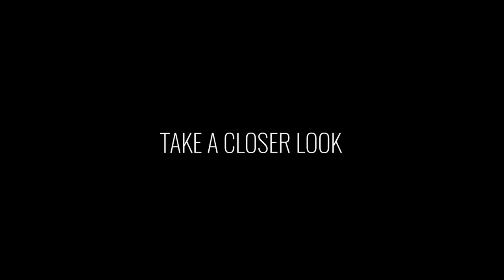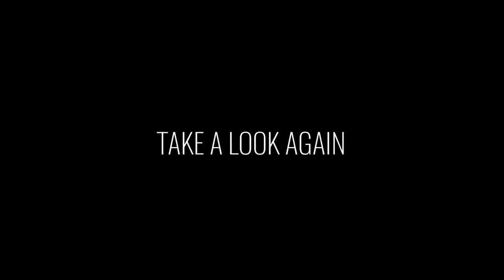Real ghost caught on camera/real ghost story_horror video ghost video real ghost story ghost video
Camere_me_Kaid_10_Real_Ghost_Pics___Scary_Real_Ghost_Pictures___The_Scariest_Story_in_The_World
कैमरे में क़ैद हो गई रियल भूत
real ghost story